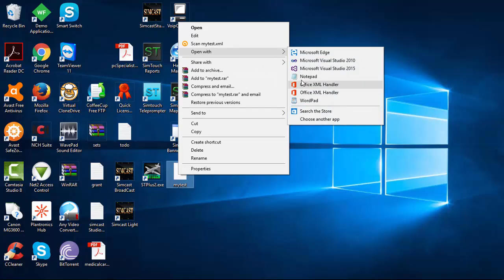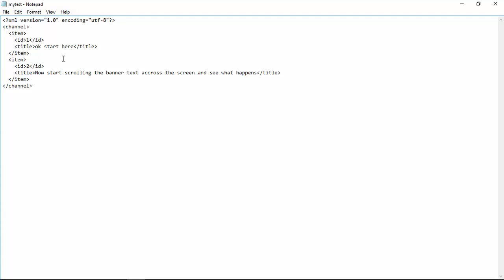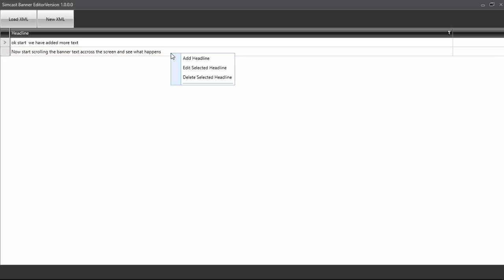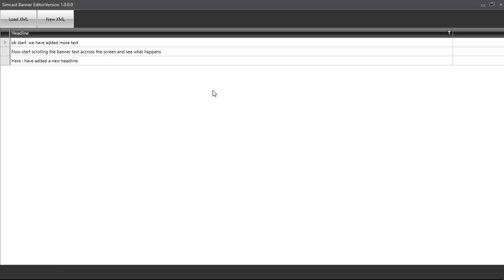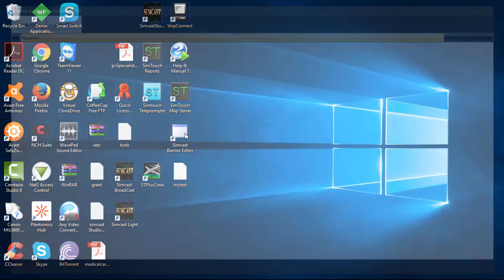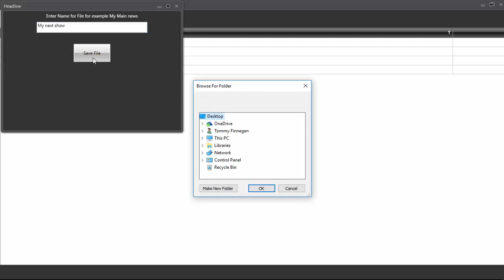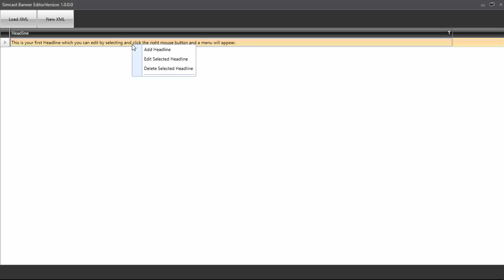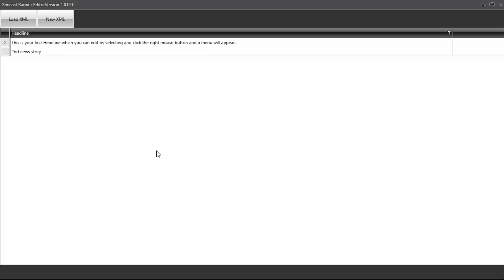Simcast Banner Editor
Simcast Banner Editor used to create banner text for Simcast Studio